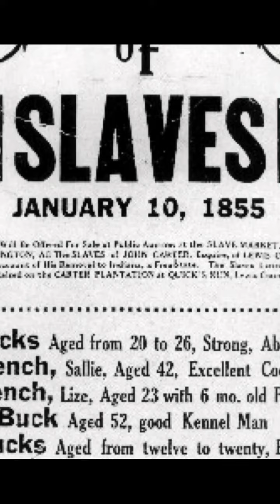2016 Presidential Candidates and the Black Vote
Hear the unfiltered view points of activist, author/blogger T. Nicole as she reviews the top candidates running for the 2016 Presidential election. Also hear her view on reparations and why that subject should never be off the table when courting the black vote. It will be some candidates Achilles' heel.